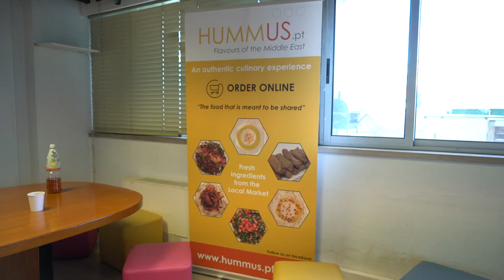Free Stock Footage